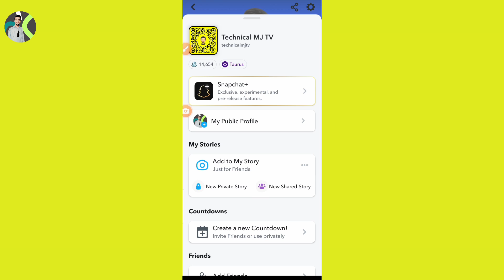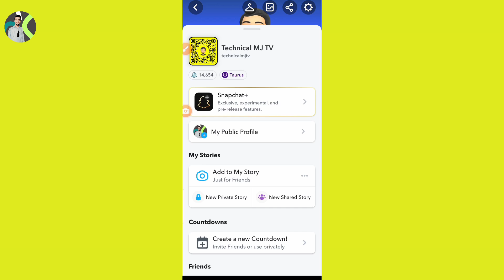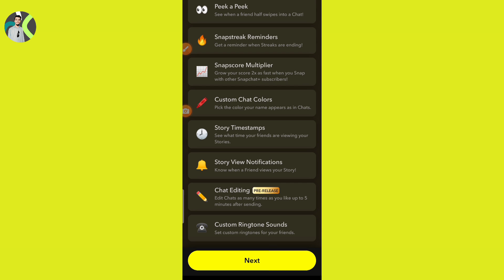Snapchat new update || Snapchat custom ringtone sounds update || Snapchat ringtone custom sound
Snapchat new update || Snapchat custom ringtone sounds update || Snapchat ringtone custom sound feature